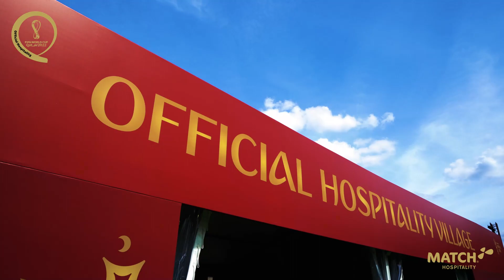100 يوم على الانطلاق- بطولة كأس العالم لكرة القدم قطر ٢٠٢٢™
باقي من الزمن 100 يوم على صافرة الانطلاق!

استمتع بثراء الثقافة والكرم العربي الأصيل والطبيعة الفريدة عندما تفتح قطر أبوابها لاستضافة منافسات كأس العالم FIFA قطر 2022™. في انتظار ضيوفنا لإبهارهم بما أعددناه لهم من مفاجآت لإسعادهم.